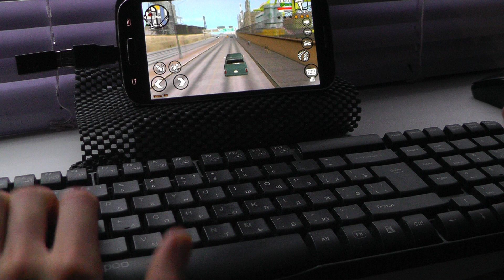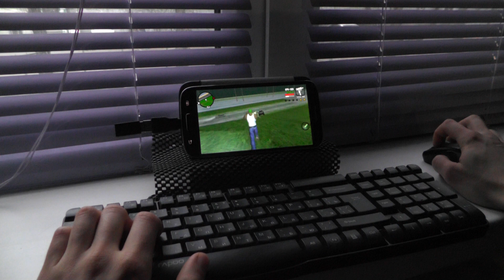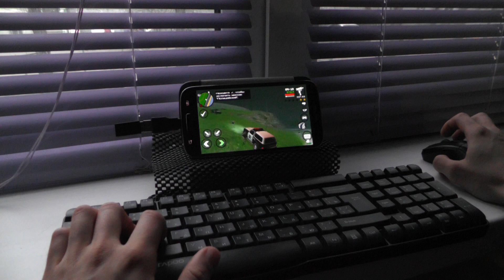GTA San Andreas HTM H9001 + Keyboard and Mouse playing!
Полный обзор устройства HTM H9001 ожидается в Январе.
Устройство на видео - HTM H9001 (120$). Софт Tincore KeyMapper.